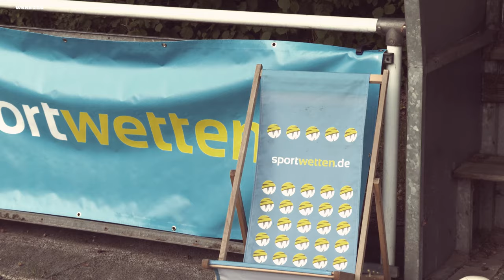Süle zu den Weight Watchers & in Leipzig wächst eine Rose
Die Bayern verwerten aktuell genauso gut ihre Torchance wie wir bei Borussia Glück Auf 07.

Beim BVB überlegt Sebastian Kehl, ob er den Süle bei den Weight Watchers anmeldet.

Und in Leipzig blüht auf der Trainerbank schon eine Rose, während in Wolfsburg aus dem Wolfsrudel nen Strudel wird und zwar nach unten.